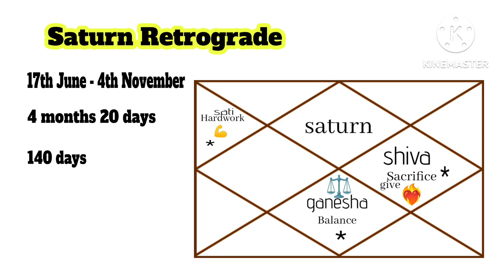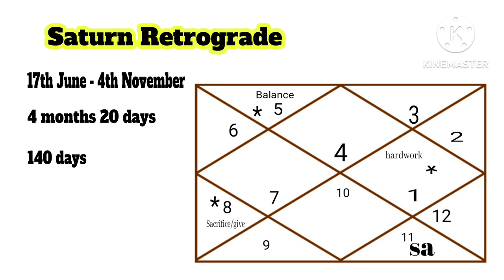Saturn Retrograde for Cancer